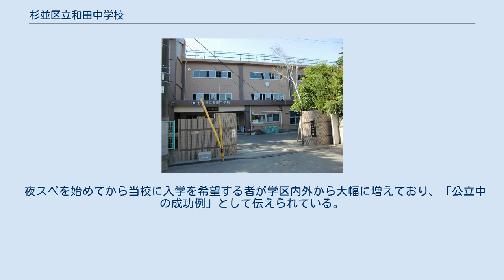杉並区立和田中学校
杉並区立和田中学校（すぎなみくりつ わだちゅうがっこう）は、東京都杉並区和田二丁目にある公立中学校。
 1949年に開校。
初代校長は小川俊一郎。
 2003年に藤原和博が都内公立中学校で初となる民間人校長に就任すると「私立校を超えた公立校」を目指し大規模な学校改革を実施。
補習の充実や習熟度別授業、少人数授業の導入、「よのなか科」の新設、PTAの廃止などを行ない全国的な注目を集めた。
 2008年3月31日付けで藤原が5年間の任期満了により退任。
後任には同じくリクルート出身で、当時トップアスリート社代表取締役だった代田昭久が就任し2013年3月末まで努めた。
以後、民間人校長の採用は行っていない。
 「和田中学校地域本部」が主催する『夜スペ』と名付けた補習授業が、2008年1月26日より実施されている（3年生が対象である）。
 これは公立中学校では難しいとされる学力上位層の学力伸張を目指し、都立の進学指導重点校や私立の中上位校を目標とするものである。
 具体的には、大手進学塾サピックスより講師を派遣してもらい、成績上位者を対象に有料（1万円～2万円）で補習を行う。
一方で成績下位の生徒を対象とした「土曜寺子屋」という補習授業体制も組んでいる。
マスコミ報道される場合、この学力不足の生徒に対する（無料の）補習を既に行っていることはあまり報道されなかったため「成績上位者だけ補習」という間違えた指摘もあった。
また、地域本部が実費を負担し、費用が払えない生徒には授業料を免除している。
 夜スペについては「学校の特色としては良い」という意見がある一方、1月8日の実施前日になって東京都教育委員会などから「機会の均等に疑義がある」「特定の進学塾との関係についても同じく疑義がある。」「公務員の兼務・兼職を認めない原則から外れている。」などと指摘し、一時実施は見送られた経緯がある。
東京都教育委員会は最終的に「指摘した疑義はクリアされた」と容認する方針を固めた。
 2008年3月24日に、夜スペは公共施設の目的外使用であると実施の中止を求めた仮処分申請を杉並区住民49人が東京地裁に提出した。
 夜スペを始めてから当校に入学を希望する者が学区内外から大幅に増えており、「公立中の成功例」として伝えられている。